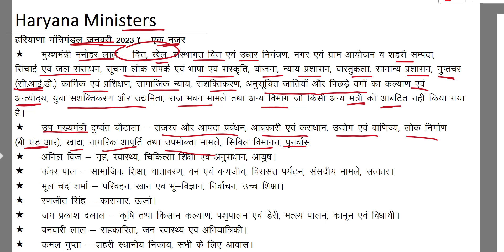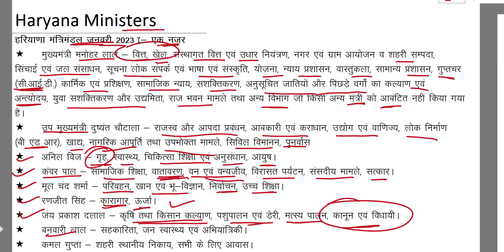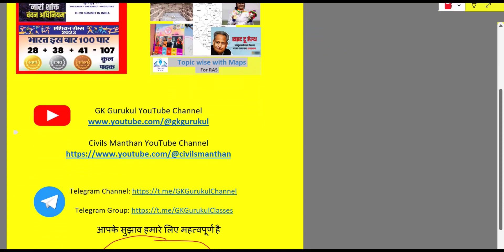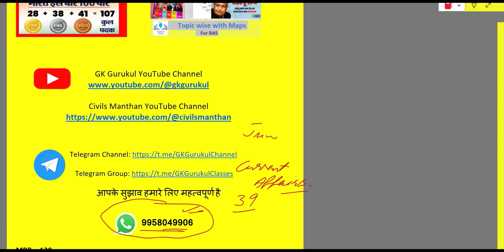Haryana Current Affairs 2023 for Group D (Haryana Ministers) | HSSC CET Current Affairs | GK Gurukul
Haryana Current Affairs 2023 for Group D (Haryana Ministers)
HSSC CET Group D Current Affairs
Haryana Group D Current Affairs.
Lecture in @haalfilhaalofficial  GK Gurukul  is provided to you by experts.

Join us through our group and channel led by experts for guidance.

Haryana CET Current Affairs
Haryana CET Group D Current Affairs